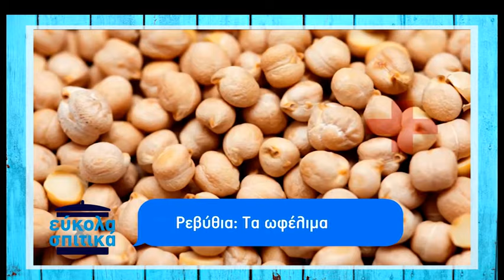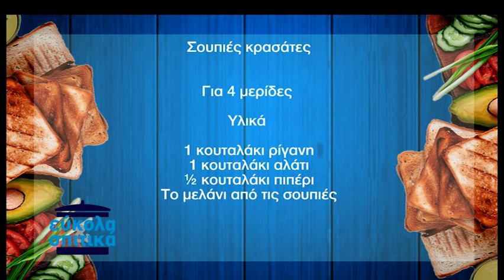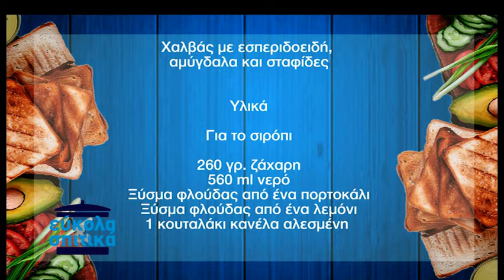Εύκολα & Σπιτικά επ.49 (2018-19) SigmaTV